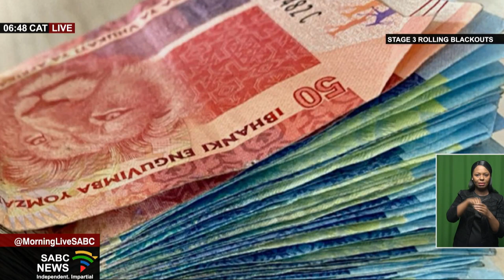Cost of Living | Tips on safeguarding financial wellness: Charlotte Nsubuga-Mukasa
Household financial wellness is improving, but South Africans need support to design their financial futures proactively. Momentum and the University of South Africa (Unisa) released their annual Household Financial Wellness Index. The report shows that South Africans have made good progress, post-pandemic, towards improving their financial situation, and they are keen to achieve financial success, but they need to know how. Charlotte Nsubuga-Mukasa, Momentum's head of marketing brand, joins us this morning, to give some insights and tips on how consumers can safeguard their financial wellness in 2023.